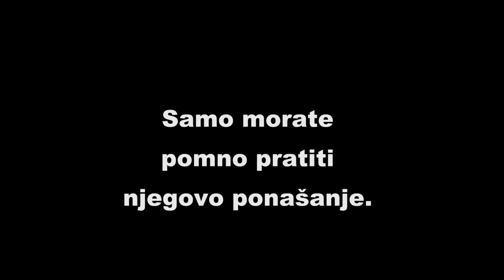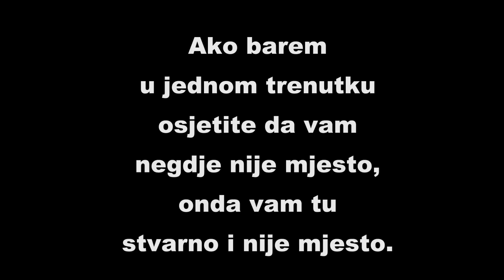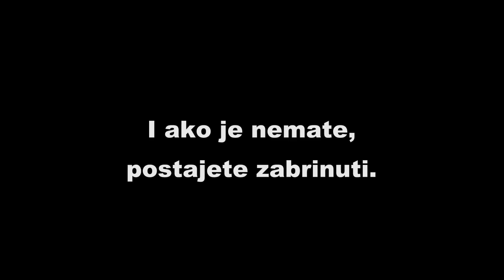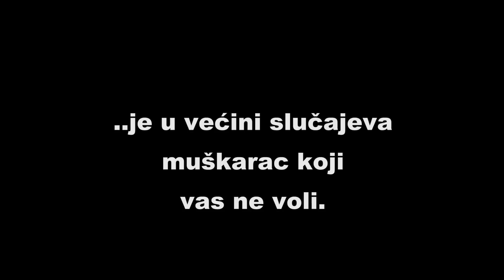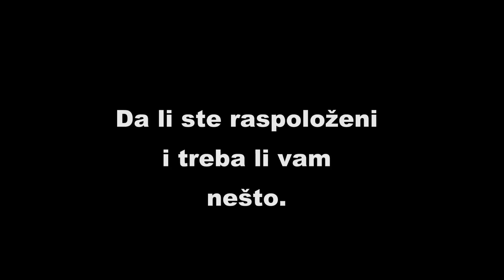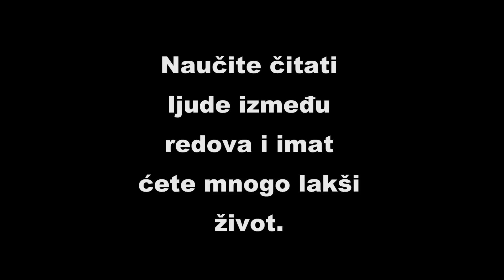Kako da PROČITATE MUŠKARCA koji vas samo KORISTI